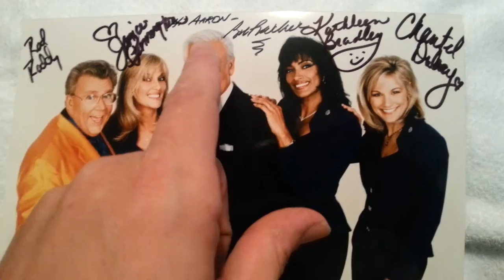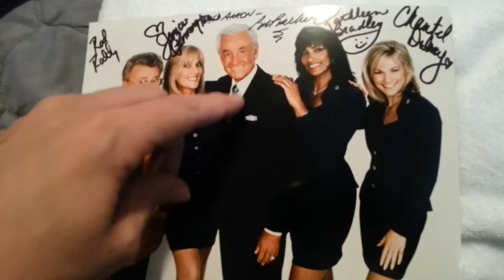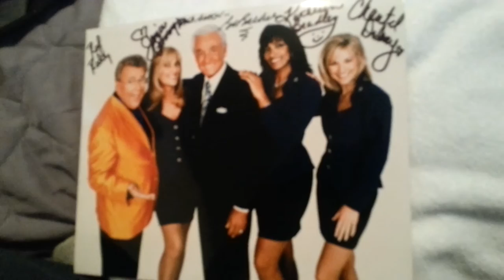THE PRICE IS RIGHT (Bob Barker,Rod Roddy,& The Beauties) - Autograph Collection Showing FREEZE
Thank you so much for checking out this AWESOME autographed photo from my collection.Please Like/Share/Comment & Subscribe to see many more,as well as enough claw machine wins to fill a small house LOL.Have an awesome Youtube day.Keep on collecting :D